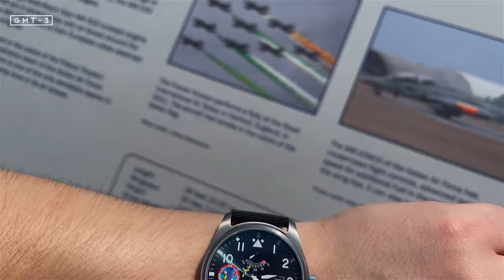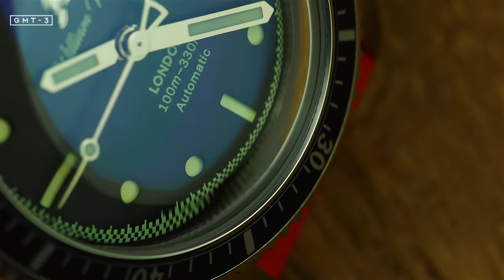Esse Relógio é FOGO! William Wood VALIANT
No vídeo de hoje iremos conhecer uma marca nova aqui no Canal, a William Wood, que nos apresenta seu Diver, o VALIANT.
Um relógio com muito estilo, e que presta sua homenagem aos combatentes das chamas.